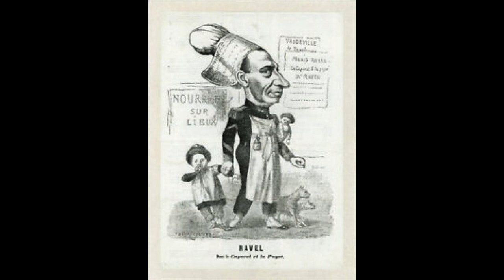Ravel: Shéhérazade, Ouverture de Féerie (trans. by the composer) - Duo pianistico Malferrar -Mazzoli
Shéhérazade

Ouverture de Féerie

(transcription by the composer)

Duo pianistico Malferrari - Mazzoli
Castel del Vescovo a Sasso Marconi (Bologna), 1994